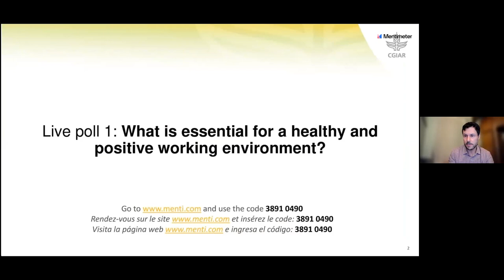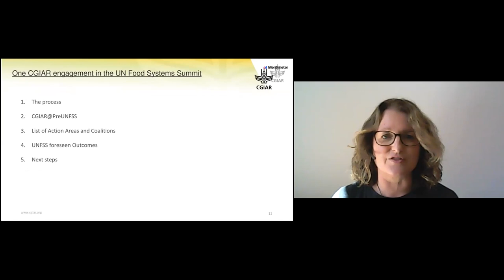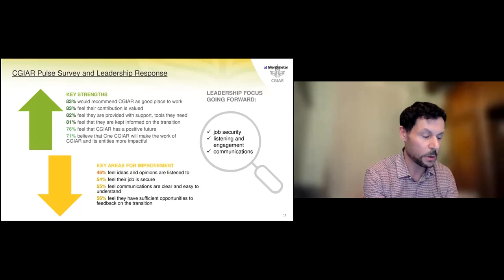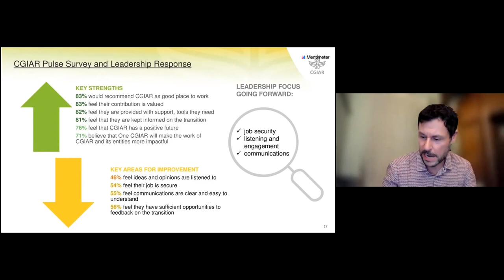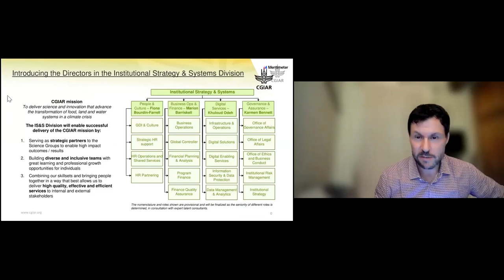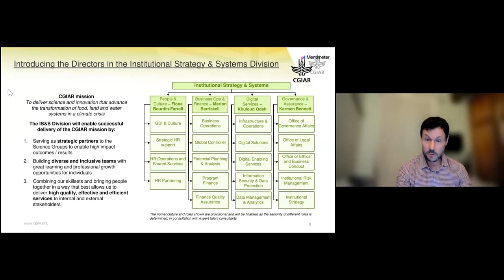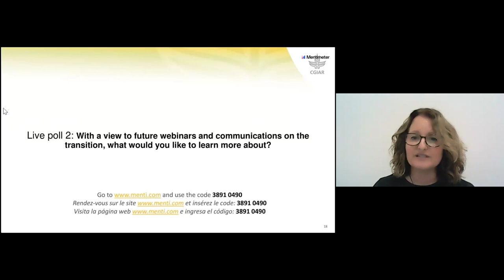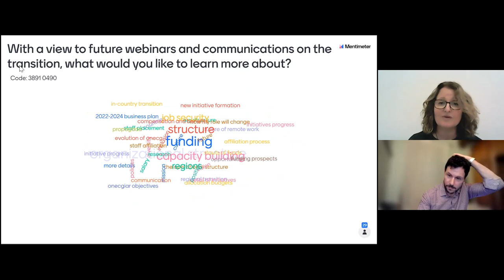Webinar: CGIAR staff webinar on the transition to One CGIAR (2 September) English